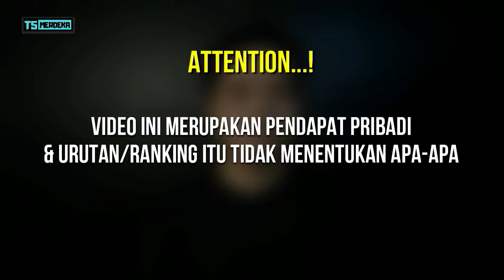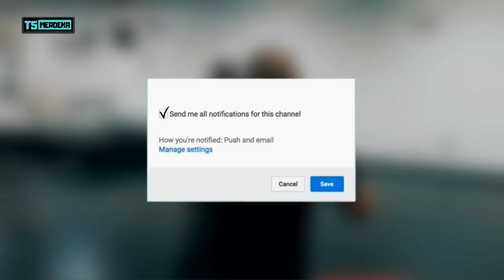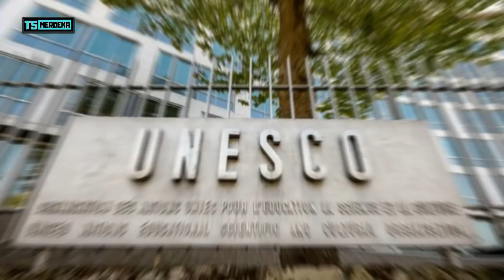Ada Silat! Inilah 5 Seni Bela Diri Paling Mematikan di Dunia !!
Halo semua, kembali lagi di channel top 5 merdeka. Seni bela diri merupakan suatu kesenian yang timbul sebagai salah satu cara seseorang untuk mempertahankan atau membela diri. Maka tak heran jika di setiap negara menciptakan seni beladiri dan mempunyai aliran yang berbeda-beda.
Bahkan tak sedikit dari teknik beladiri yang diciptakan tersebut memiliki teknik khusus yang dapat melumpuhkan lawan hingga mati. Nah, berikut telah dirangkum 5 seni beladiri yang paling mematikan di dunia versi top 5 merdeka